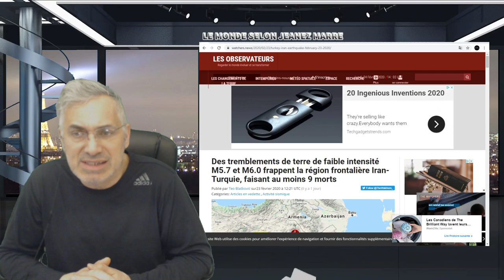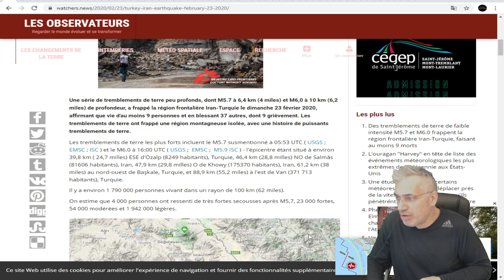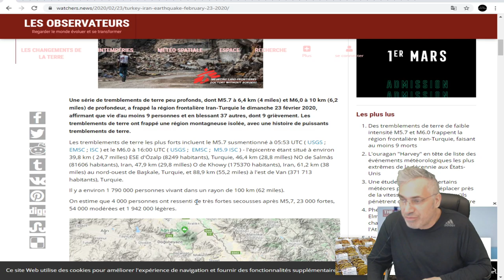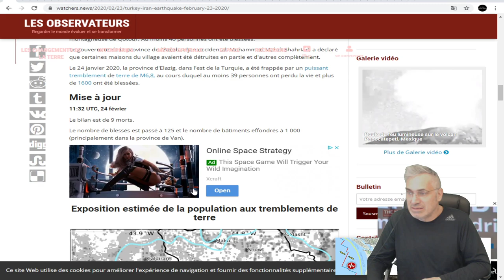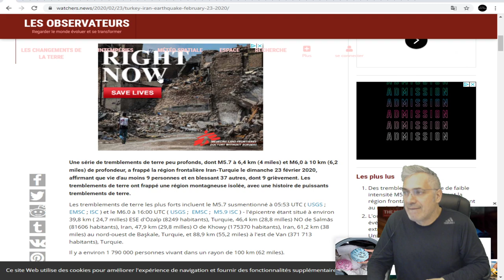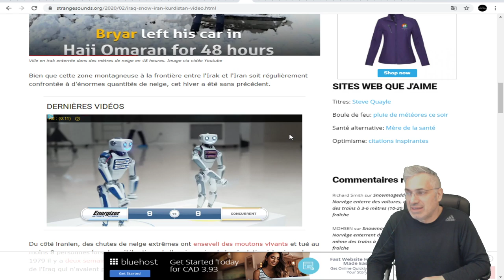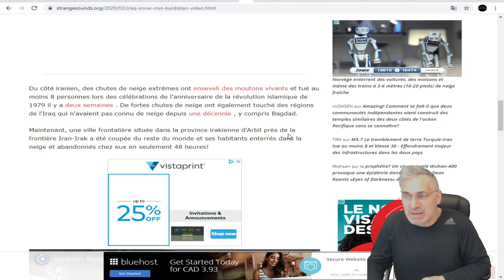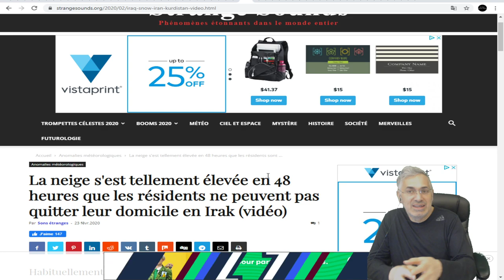DERNIÈRE HEURE;TOUT UN DÉBUT DE SEMAINE; TREMBLEMENT DE TERRE EN TURQUIE DE 6.!